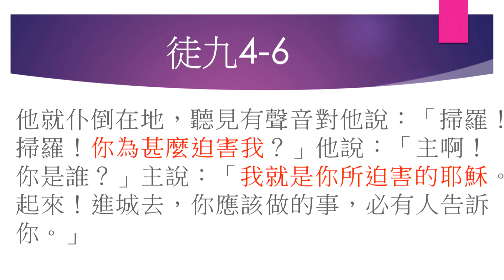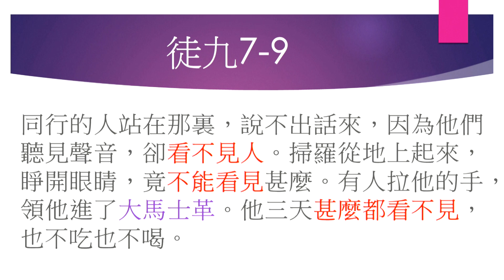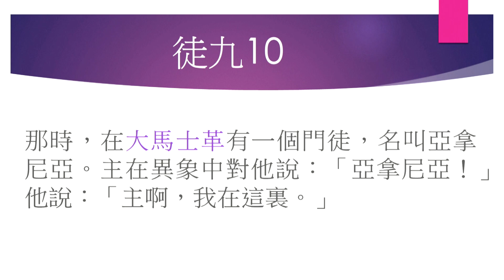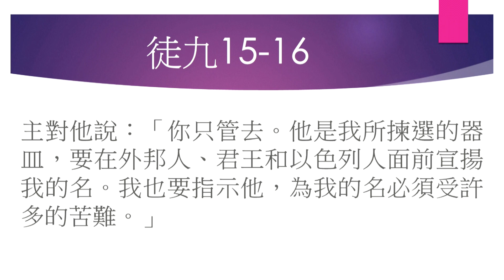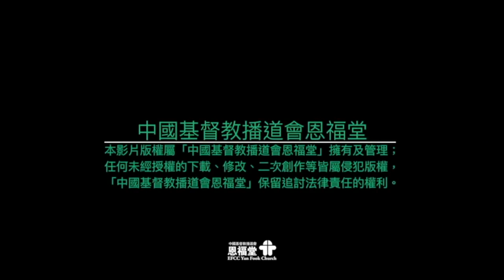【保羅蒙主召】| 李志旋牧師 | 使徒行傳 9:1-19 | 恩福中心東九堂主日崇拜 | 2020-08-16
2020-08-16 恩福中心東九堂主日崇拜
講題︰保羅蒙主召
證道經文︰使徒行傳 9:1-19
講員︰李志旋牧師

App：yanfook＋